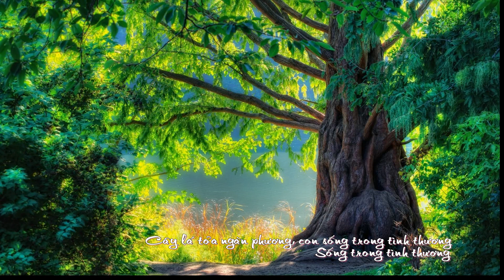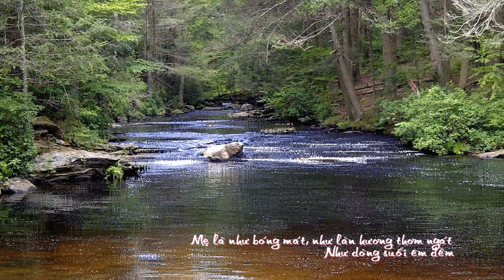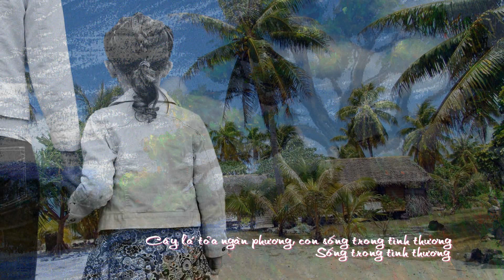Bóng mát che đầu - Dau Nguyen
"Bóng mát che đầu". Nhạc và lời: Lm. Nguyễn Sang. Tiếng hát: Mai Thiên Vân. Hình ảnh: Internet. Nhạc cảnh: Dau Nguyen.
Mời mở xem latran03 Youtube Channel.